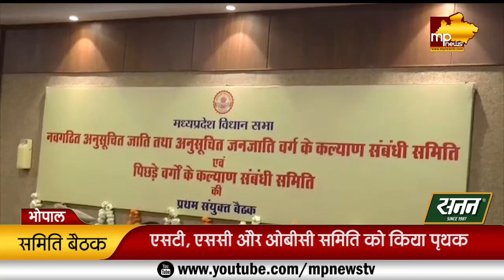विधानसभा अध्यक्ष गिरीश गौतम ने ली बैठक, SC-ST और OBC समिति को लेकर हुआ ये फैसला! MP News Bhopal